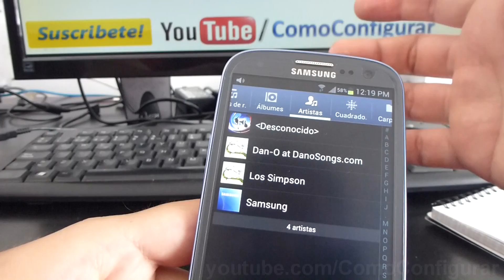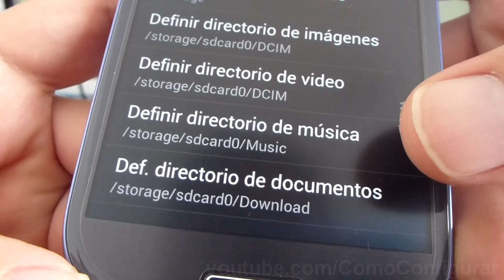en donde se encuentra la musica de mi samsung galaxy s3 español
Rutas y ubicación de la musica descargados en Samsung Galaxy S3 Trucos celular Samsung Galaxy S3